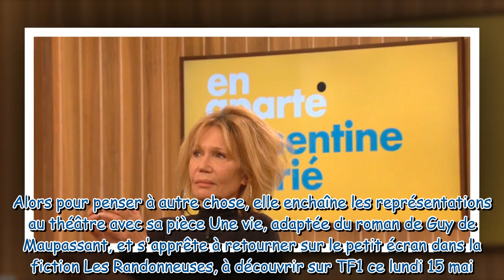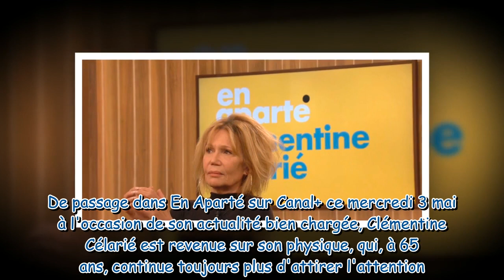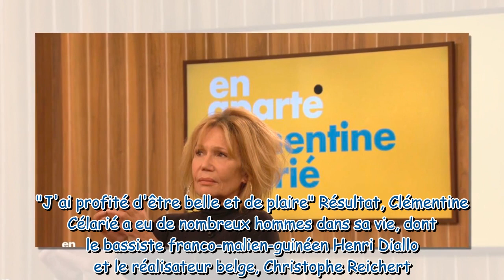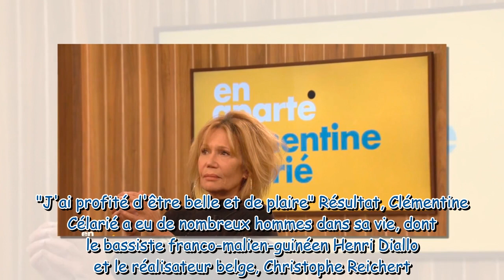"Les hommes ne me regardaient pas" : Clémentine Célarié se confie sur son opération de chirurgie est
"Les hommes ne me regardaient pas" : Clémentine Célarié se confie sur son opération de chirurgie esthétique qui lui a changé la vie